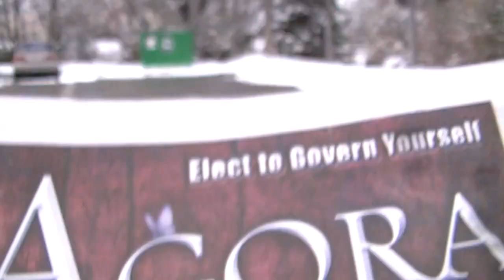Aghorian Cannibals & the 12th monkey CJD plague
Aghori Cannibals & the  JCD or 12th monkey plague
= Fukushima-ed prions wo-man, don't let them be viral in your head
+ yes the Ganges River is where this epidemic all started, with the flesh eating of the dead thingy, prior to its base RNA mutation embedded in the food chain !
~ really it is about more than just homo sapein the socialpathic xenophibic mass murders & self extinctors,
- however the data has been central scrutinized so ya'll will just have to wait for SKY CAST for my next attempt !
Featuring:
-=- A.I. deprogramming